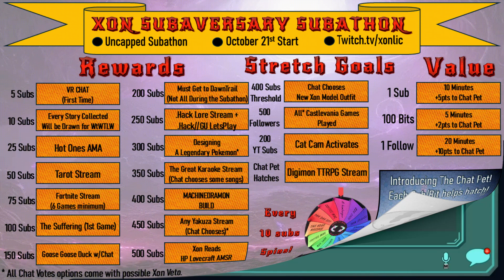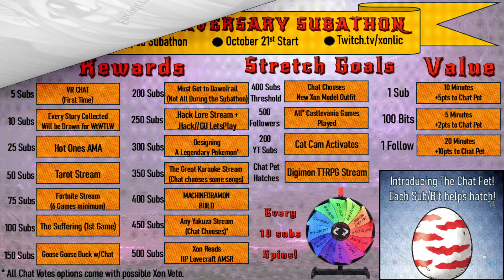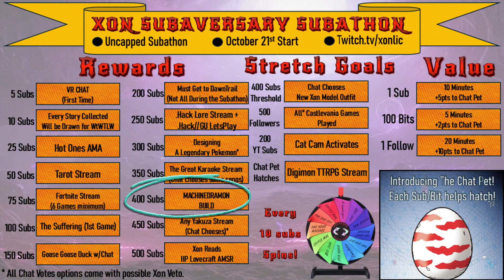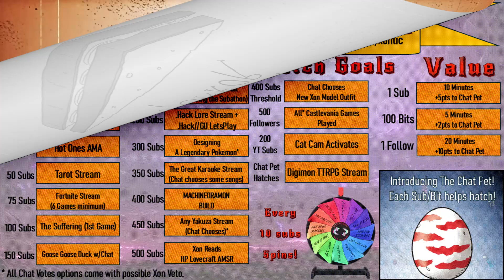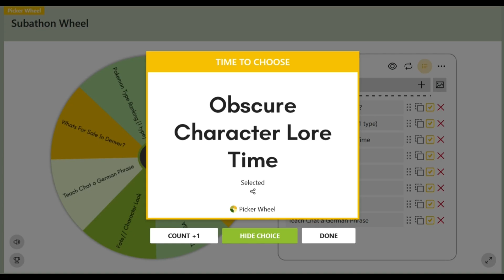STREAMAVERSARY SUBATHON! || October 21st 2024 || Uncapped Subathon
It's the 2nd anniversary of the Xonlings arriving on the Prime Plane!
They want to celebrate with you!
This video breaks down the various event occuring during the subathon!